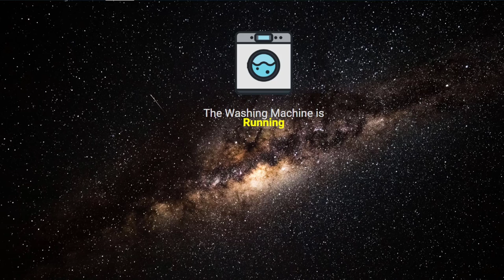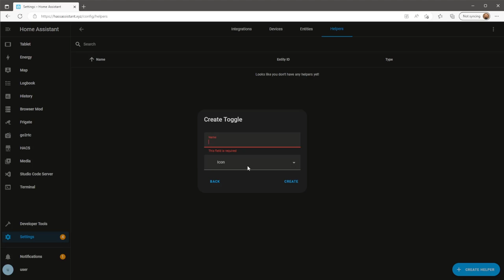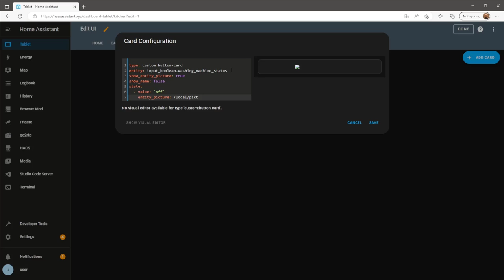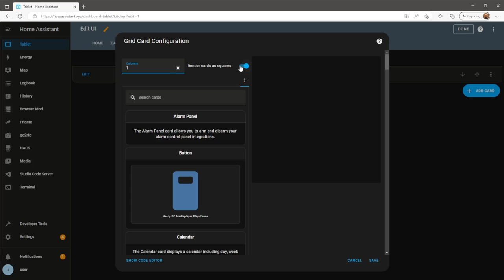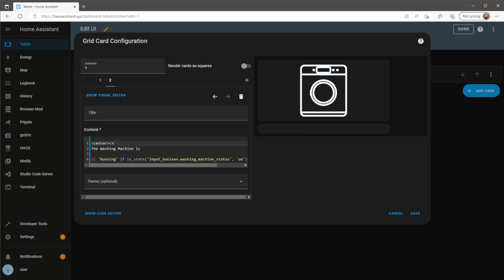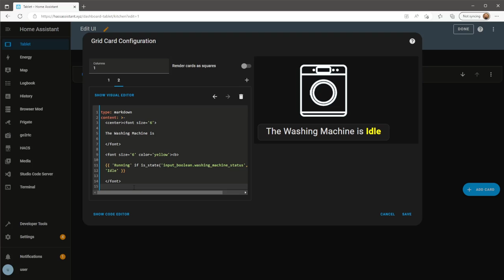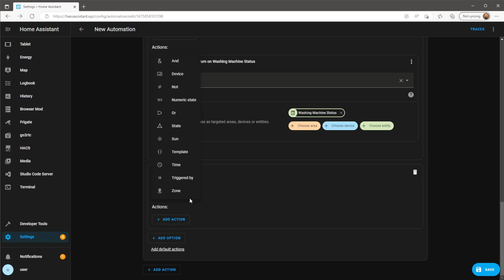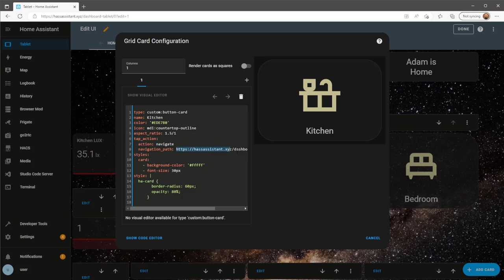How To Add Custom Image Icons To A Custom Button Card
In this video I will show you how to include custom images to the Custom Button Card as well as creating a templated markdown card a define a message relevant to the state of a device.
This also includes a simple automation to control the output of both items on the dashboard.

Products used:

Tapo Smart Plug

_____ DEVICES! ______________________________________________________________________________________________________

AQARA LIGHT BULB E27 (REQUIRES AQARA HUB OR CONBEE STICK & PI):

4K HORIZON PRO PROJECTOR IN THE BEDROOM